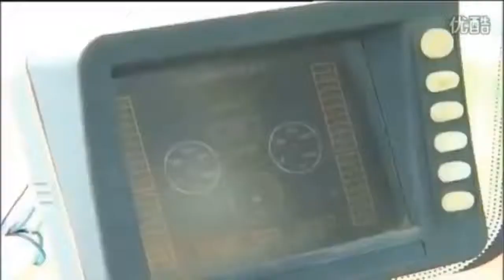This is a great machine!!! How to build a bridge with a super great tool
Chinese Bridge Maker Machine - Amazing Bridge Construction Machinery.